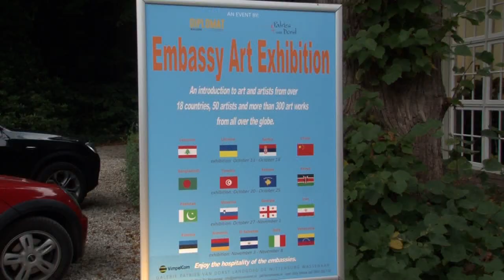Third Embassy Art Exhibition vernissage at Galerie Patries van Dorst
28th October Embassy Art Exhibition vernissage at Galerie Patries van Dorst.

Pakistan - Slovenia - Georgia - Iran